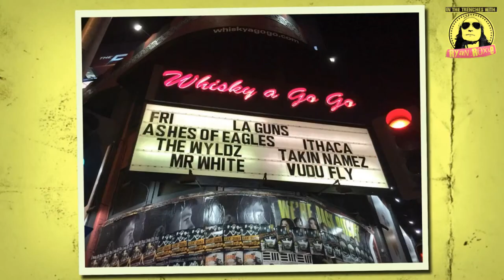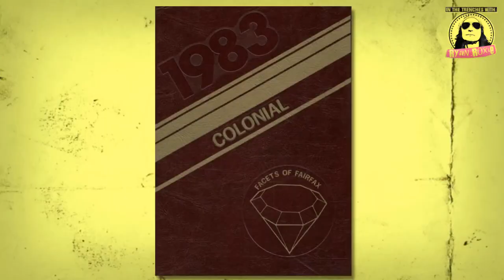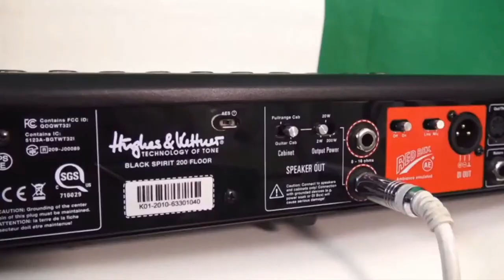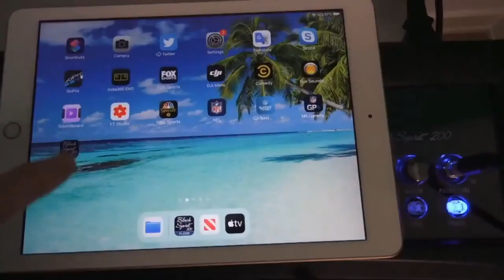Tracii Guns ( L.A. Guns ) - In the Trenches with Ryan Roxie Episode No.7070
This Episode features L.A. Guns guitarist Tracii Guns. He talks about it all on this very special episode.